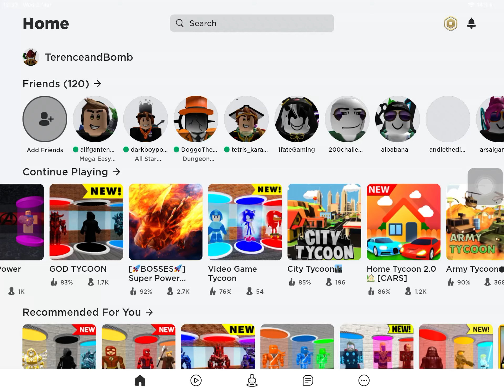Roblox playing GOD TYCOON